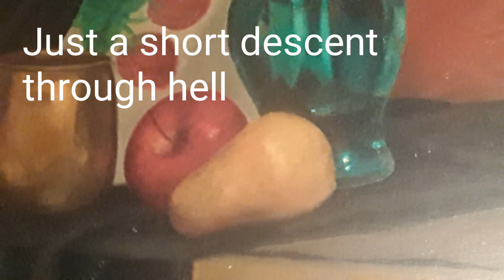When The Lonely Rocks Fall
This is a song I wrote about the Perseids Meteor Shower in August a few years ago. The title was inspired by the Hank Williams song "I'm So Lonesome I Could Cry"